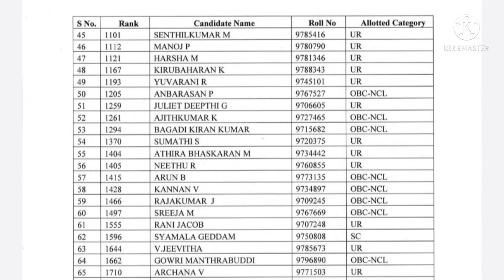Aiims norcet 2021 manglagiri document verification dates and information